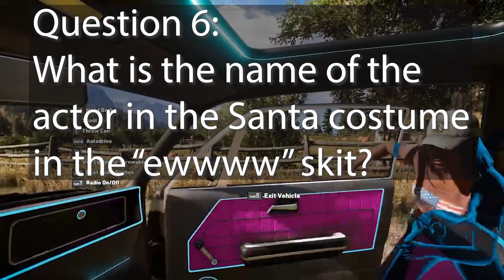DigTheGame 2023 Contest Announcement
The contest consists of 10 questions. 2nd and 3rd will each get a $10 prize. The 10 questions and additional details are in the video. Looking forward to amazing rest of 2023!